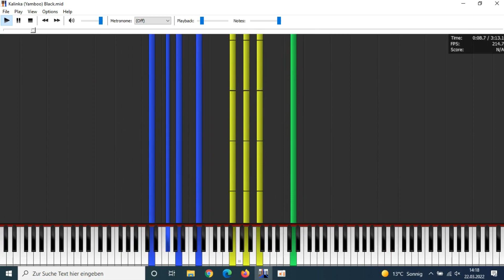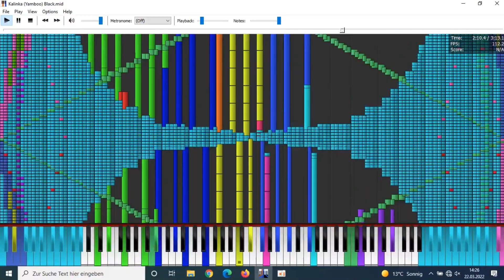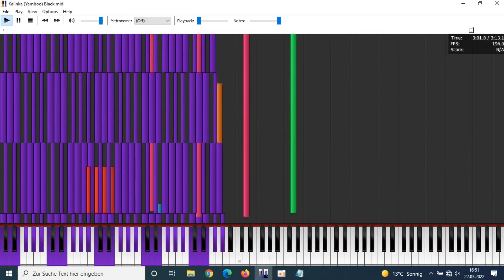[Black MIDI] Yamboo - Kalinka 5.67 Million - PFA Almost No Lag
I tried to do a nolag on my grandparent's i5-2430M laptop, it was a huge pain to set up  but it went well except random lags in the middle of the midi, thanks to oCam.

Uploaded by: @orangepaprika67

Recorded with oCam
Used ffmpeg to speed up video
Video edited with Sony Vegas Pro 18.0

Specs used in this:
Intel Core i5-2430M @2.4 GHz
Intel HD 3000 Mobile
4 GB RAM